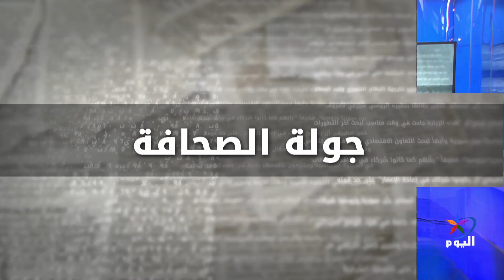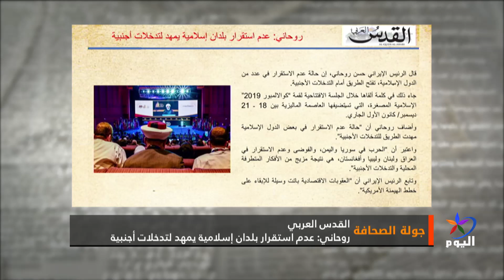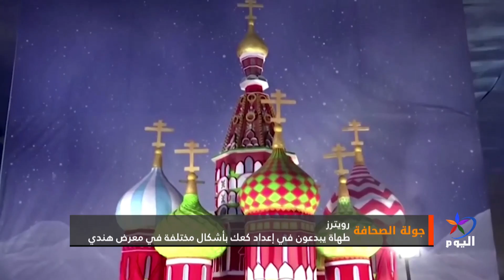جولة بين أبرز وأهم ما جاء في الصحف العربية و العالمية 20 - 12 - 2019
العرب اللندنية: دمشق تسوّق لبدء العد التنازلي لمعركة إدلب الكبرى
القدس العربي: هل تشهد إدلب حرب إبادة تمهيداً لفتح موسكو الطرق الدولية شمال سوريا؟
العربي الجديد: مقتل أكثر من 10عناصر للنظام بمحاولة تقدم شرق إدلب
الشرق الأوسط: روحاني يحض حلفاء طهران على محاربة الضغوط الأميركية